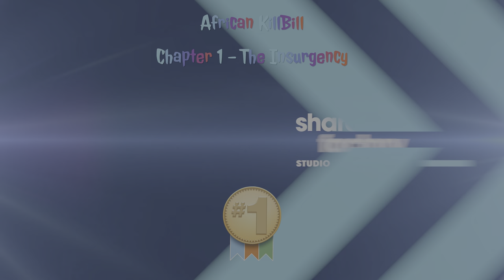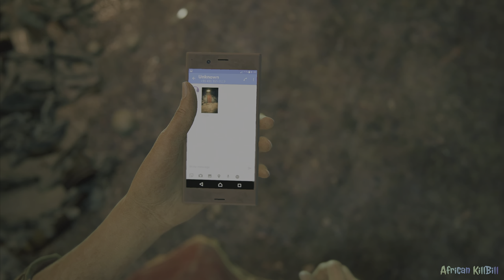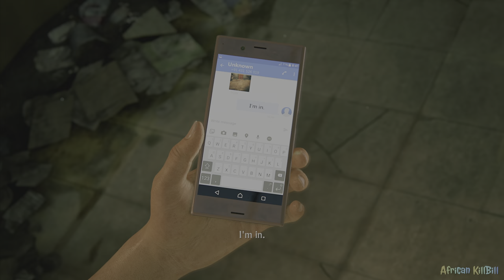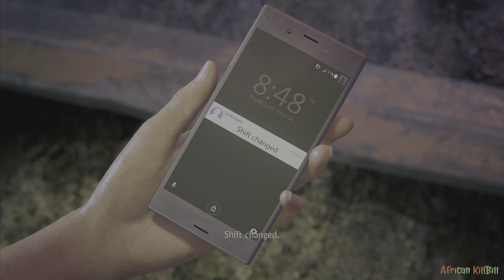Uncharted - The Lost Legacy - Chapter 1 - Insurgency | 4K HDR 60 FPS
Uncharted - The Lost Legacy - Chapter 1 - Insurgency

Starting with the game, going to be very fun through the whole play. First it starting from southern part of the India, they are speaking Tamil which is the only oldest language ever in this planet.